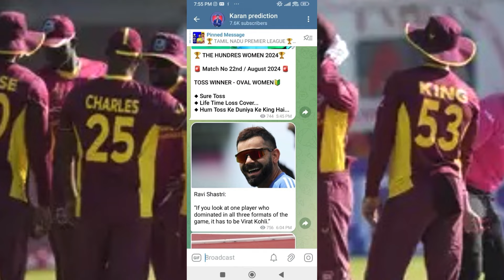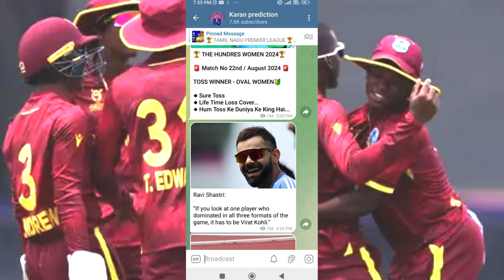WI vs SL 2nd ODI toss prediction | West Indies vs Sri Lanka | WI vs SL match prediction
Karan prediction
WI vs SL 2nd ODI toss prediction
West Indies vs Sri Lanka
WI vs SL match prediction
WI vs SL
SL vs WI prediction
SL vs WI prediction tamil
SL vs WI prediction today
SL vs West Indies prediction
Sri lanka vs West Indies prediction
SL vs WI dream11 prediction today match
SL vs WI team prediction
SL vs WI toss prediction
SL vs WI winner prediction
SL vs WI live prediction
SL vs WI dream prediction
SL vs WI win prediction
SL vs WI t20 prediction
SL vs WI dream11 prediction today
SL vs WI match prediction
SL vs WI match preview
Sri lanka vs West Indies match prediction
Sri lanka vs West Indies match preview
Sri lanka and West Indies match prediction
SL vs WI today match prediction
Sri lanka vs West Indies t20 match prediction
SL vs WI today match dream11 prediction
Sri lanka vs West Indies women's cricket t20 match prediction
Sri lanka West Indies match prediction today
SL vs WI women's t20 today match dream11 prediction
WI vs SL prediction
WI vs SL prediction today
West Indies vs Sri lanka prediction
WI vs SL dream11 prediction today
WI vs SL dream11 prediction today tamil
WI vs SL win prediction
WI vs SL dream11 prediction today live
WI vs SL dream prediction
WI vs SL t20 prediction
WI vs SL toss prediction
WI vs SL dream11 prediction today anurag dwivedi
WI vs SL dream11 prediction today somesh thakre
West Indies vs Sri lanka match prediction
WI vs SL today match prediction
West Indies vs Sri lanka today match prediction
WI vs SL today match dream11 prediction
West Indies Sri lanka match prediction
WI vs SL t20 dream11 prediction today match
WI vs SL t20 dream11 prediction today match tamil
WI vs SL dream11 prediction
WI vs SL dream11 prediction live
WI vs SL dream11
WI vs SL dream team
WI vs SL dream
WI vs SL dream11 live
WI vs SL dream11 team today
WI vs SL dream11 team
SL vs WI dream11 team
SL vs WI dream11 team live
SL vs WI dream11
SL vs WI dream11 prediction
SL vs WI dream11 team odi
SL vs WI dream11 team today
SL vs WI dream11 team tamil
SL vs WI dream11 team prediction
SL vs WI dream11 team anurag dwivedi
SL vs WI dream11 team pitch report
SL vs WI dream11 team 2024
SL vs WI dream team
SL vs WI dream11 team kumar508
Sri lanka vs West Indies odi
Sri lanka vs West Indies odi highlights
Sri lanka vs West Indies odi 2018
Sri lanka vs West Indies odi world cup 2023 highlights
Sri lanka vs West Indies odi series
Sri lanka vs West Indies odi world cup 2023
sri lanka w vs west indies w match prediction
sl vs wi w dream11 prediction today match